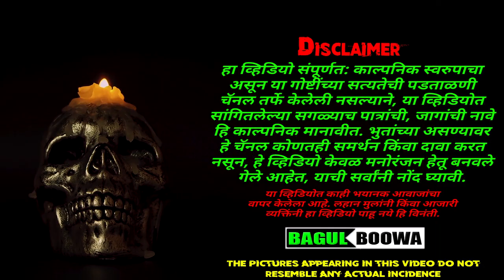माया भाग २/४ | Marathi Horror Story | Marathi Bhaykatha | Malvani | Kokan Ghost Story | Bagulboowa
लेखिका- अनाया वर्धे

हा व्हिडियो संपूर्णत: काल्पनिक स्वरुपाचा असून या गोष्टींच्या सत्यतेची पडताळणी चॅनल तर्फे केलेली नसल्याने, या व्हिडियोत सांगितलेल्या सगळ्याच पात्रांची, जागांची नावे हि काल्पनिक मानावीत. भुतांच्या असण्यावर हे चॅनल कोणतही समर्थन किंवा दावा करत नसून, हे व्हिडियो केवळ मनोरंजन हेतू बनवले गेले आहेत, याची सर्वांनी नोंद घ्यावी.